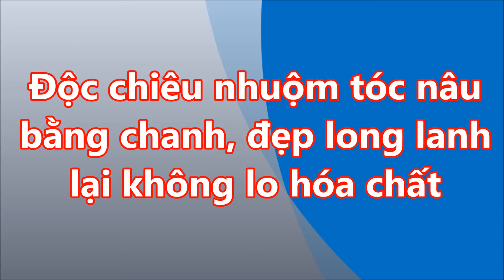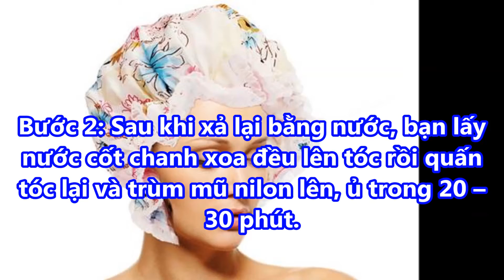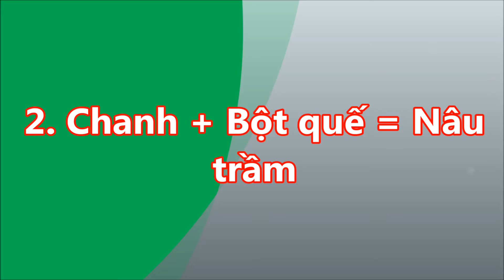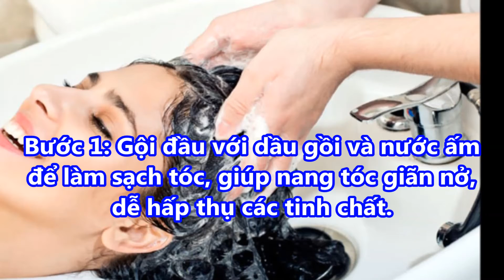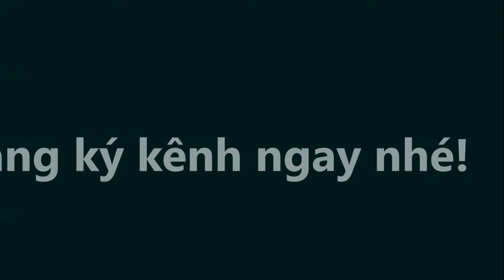Độc chiêu NHUỘM TÓC NÂU bằng CHANH đẹp LONG LANH lại không lo HÓA CHẤT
Độc chiêu NHUỘM TÓC NÂU bằng CHANH đẹp LONG LANH lại không lo HÓA CHẤT#suckhoevalamdep,

-  99% phụ nữ “điên cuồng” đi mua oxy già về trị mụn, dưỡng da, làm trắng răng sau khi phát hiện công dụng: